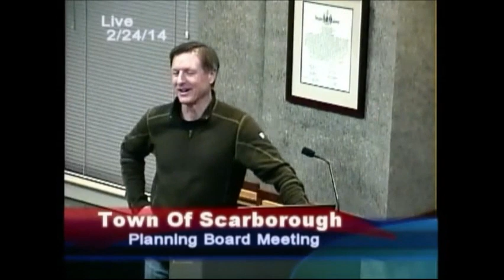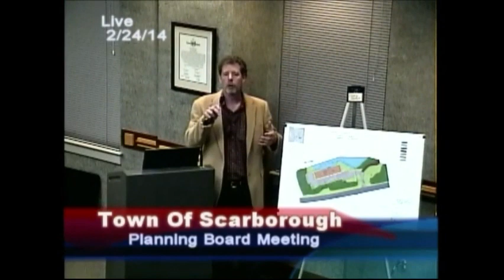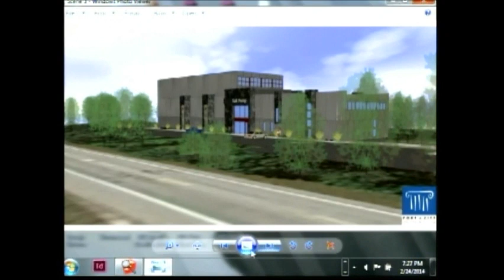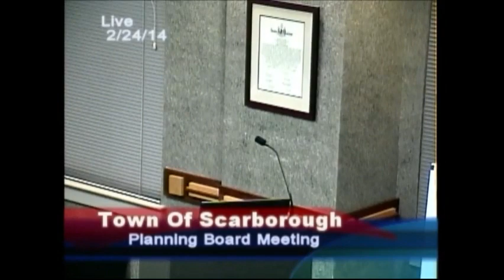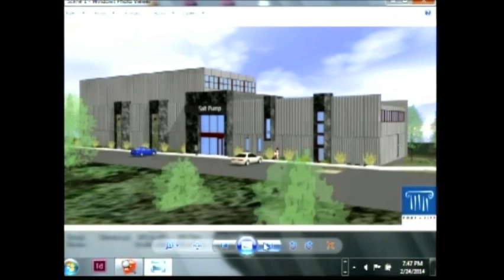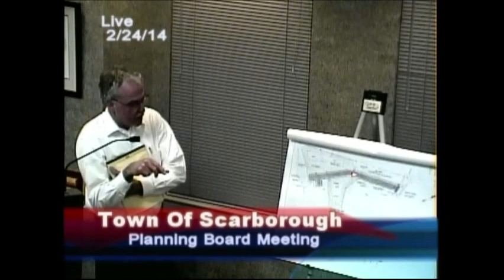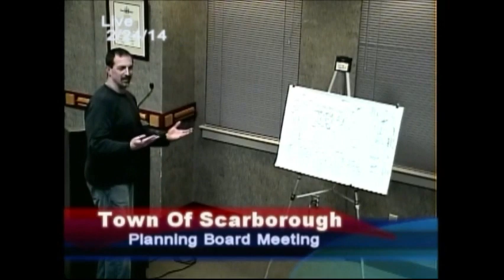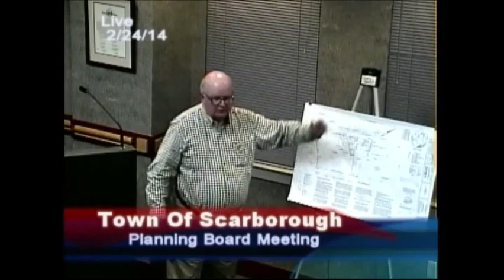February 24, 2014, Scarborough, Maine, Planning Board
February 24, 2014, Scarborough, Maine, Planning Board meeting